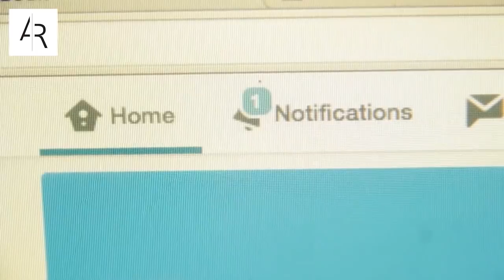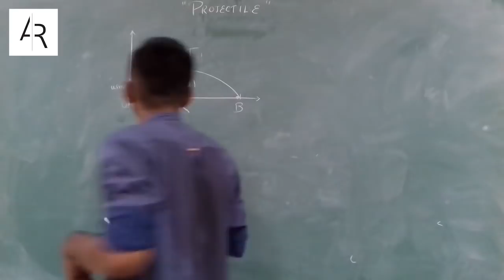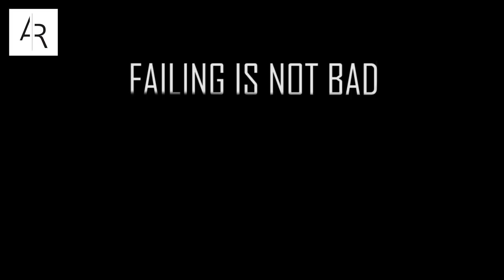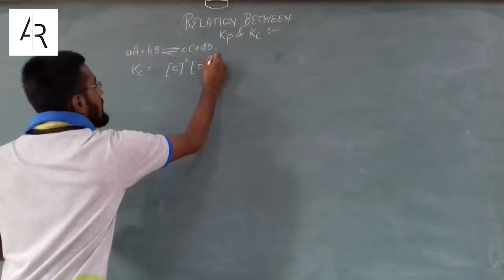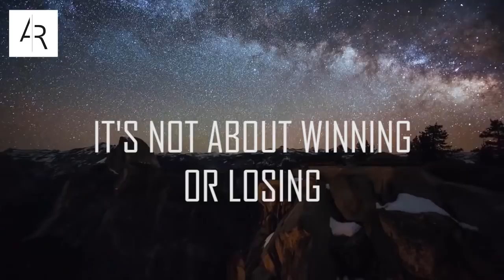Inspirational Video - By Aayush Rathi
Welcome to Aayush Rathi's YouTube Channel. Aayush Rathi is a Teacher,Motivator and Inspirational speaker.He is currently persuing his B.TECH in Production Engineering from NIT-Tiruchirappalli(NITT),which is one of the renowned institues of technology in India leaving behind many IITs in terms of National Ranking.

This video is made to inspire students and other people who are struggling in life.The main motto of this video is to inspire budding Engineers & Doctors to clear JEE/NEET and other entrance exams,to get into good institutes,which is the first step in their journey of success.